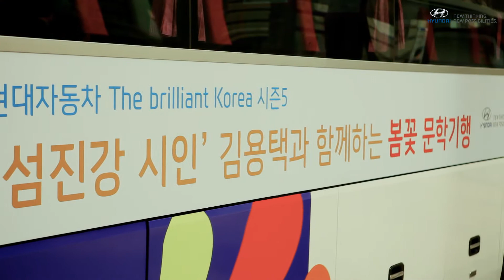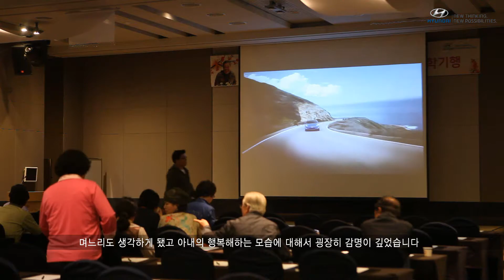[The brilliant Korea] 섬진강 시인 김용택과 함께하는 봄꽃 문학기행 동영상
The brilliant Korea 시즌 5

3, 28~3.29 (1박 2일) 섬진강/전북 남원 일대에서 진행된 The brilliant Korea 시즌 5!

홈페이지 및 전시장 방문 응모고객 중 당첨자 70명(35쌍)과 섬진강 시인 김용택과 함께하는 봄꽃 문학기행

화개장터, 쌍계사 벚꽃길, 최참판댁, 국악의 성지, 광한루원 관람, 시인 김용택의 토크 콘서트 및 사인회 등 생생한 현장 만나보세요!